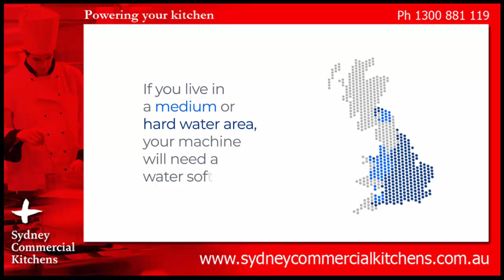Classeq Pass Through Dishwasher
High volume, simple to use, WRAS compliant dishwashers, suitable for straight-through or corner sited operations. Classeq’s range of Pass Through dishwashers (also known as hood types) are perfectly suited to any busy kitchen and are capable of cleaning up to 720 plates per hour. With a 39 litre wash tank, running costs are kept to a minimum and features such as continuous hood clean and removable wash arms ensure that they are easy to clean. All machines have full, ‘Type A’, Water Board compliance (WRAS) and drain pumps fitted as standard, plus the option to have rinse pumps, detergent pumps and integral water softeners fitted.